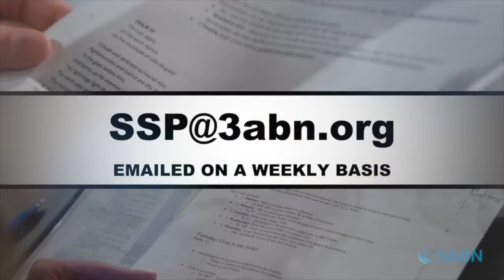Vallejo Drive SDA Church | 3ABN Sabbath School Panel | 1.6.24 | "How To Read The Psalms"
"How To Read The Psalms"